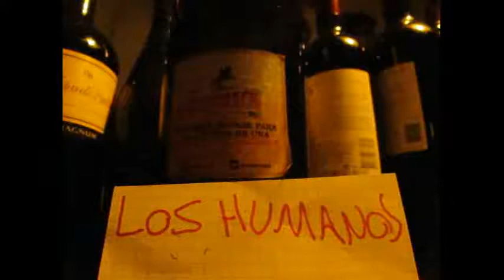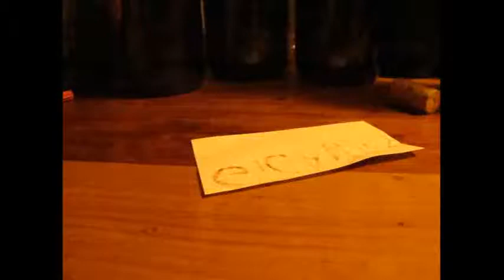LOS GIGANTES - Bodega de Mendoza - EL MEJOR VINO WINE DEL MUNDO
Finca Los Gigantes - Vinos Tintos Malbec Otras Bodegas ...

[Site popularity rank: #505] listado.mercadolibre.com.ar › ... › VinosTranslate this page
Vino Rutini Malbec Bodega Rutini Wines 750 Ml $ 295 · Distribuidora De Bebidas ... MercadoClics Mejor Vino Del Mundo $115 - articulo.mercadolibre.com.ar - Famiglia Bianchi ... 6 Vinos Finca Los Gigantes - El Mejor Precio La Golosineria Finca Sophenia Reserva Malbec - Tupungato, Mendoza.
Vino Las Perdices Malbec El Mejor Precio - Vinos Tintos ...

MercadoClics Mejor Vino Del Mundo $115 - articulo.mercadolibre.com.ar - Famiglia Bianchi Reserva Malbec Cosecha 2012 Tenés Que ... 6 Vinos Finca Los Gigantes - El Mejor Precio La Golosineria ... Vinos Las Perdices Viognier Excelente Bodega Las Perdices Ice Wine Malbec X375 Ml. - Vino Dulce, Mendoza.
Lo Mejor de Mendoza - Mendoza Wine Tours - Mendoza ...

[Site popularity rank: #13,175,815] this page
DIA 2: LUJÁN DE CUYO WINE TOUR, TIERRA DEL MALBEC ... además de excelentes vinos, al ¨mejor restaurante de bodega del mundo¨, otorgado en Napa Valley ... Este gigante conocido como el ¨centinela de piedra¨ recibe cada verano a ...